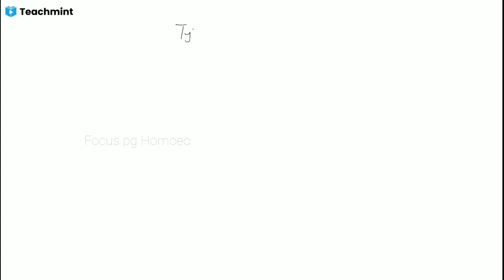Community Medicine | Concepts in Screening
Focus
MRB Tamilnadu
FOCUSPGHOMOEO (Academy for online preparation of Homoeopathic competitive exam)
✔️Through this series we help you for quick revision of Important Topic  from all subjects for both PG and UG students
✔️Videos relating to Homoeopathic subjects and all competitive exams in Homoeopathy